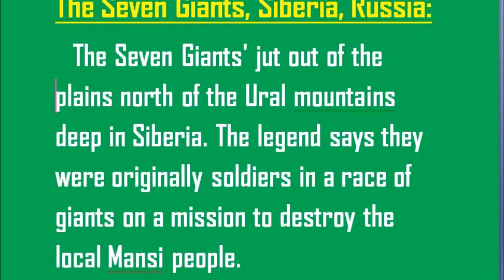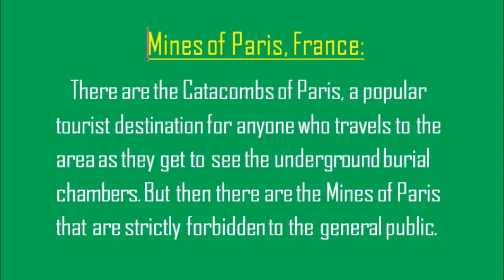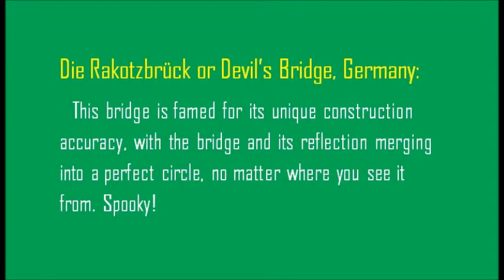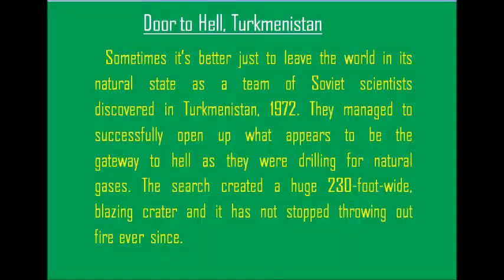Top 15 Mysterious Beautiful Places on Earth HD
15) Tiger’s Nest temple, Bhutan:
   400 years old and 3,000m high, the Taktsang temple complex in Bhutan is located around a series of natural caves held sacred by the Buddhist religion.

14) The Seven Giants, Siberia, Russia:
   The Seven Giants' jut out of the plains north of the Ural mountains deep in Siberia. The legend says they were originally soldiers in a race of giants on a mission to destroy the local Mansi people.

13) Angel Falls, Venezuela:
   Angel Falls in Venezuela is the highest uninterrupted waterfall in the world – cascading down from nearly 1,000m above Auyantepui mountain in the Canaima National Park.

12) Mys Aniva Lighthouse, Russia:
   Mys Aniva Lighthouse, also known as the Cape Aniva, was built in 1939 just off the coast of the island Sakhalin. The island belonged to Russia in 1875, then became property of Japan in 1905 before Russia claimed it back after World War II.

11) Mines of Paris, France:
   There are the Catacombs of Paris, a popular tourist destination for anyone who travels to the area as they get to see the underground burial chambers. But then there are the Mines of Paris that are strictly forbidden to the general public.

10) Death Valley, California U.S.
   There aren’t many words for the phenomenon that is the sailing stones because nobody has any real explanation. This mystery has had scientists puzzled for decades, in the desolate area of Death Valley California, as heavy stones appear to move across the dry lake leaving a trail displaying the distance coverage.

9) Fly Geyser, United States:
   Fly Geyser, located in the Nevada Desert, is a collection of three large, colorful mounds which continually shoot five feet of water straight up into the air. It was accidentally created in 1916, during a routine well-drilling. It worked normally until the 1960s, when heated geothermal water started spurting out through the well. Dissolved minerals began to accumulate and gradually built up into the large, colored mounds we see today.

8) Richat Structure, Mauritania:
   The Richat Structure is also known as the Eye of the Sahara. It’s a distinct and prominent circular geographical feature in the Sahara Desert. At roughly 30 miles wide, you probably wouldn’t notice that you were within it, but from an aerial view – and even from space – it is highly visible. Originally, it was thought to be the product of an asteroid impact and later people thought it could have been created by a volcanic eruption. The main school, of thought today says that it was once a circular rock formation that has gradually been eroded.

7) Travertine Pools of Pamukkale, Turkey:
   The Travertine Pools of Pamukkale are as wonderful to behold as they are ethereal-looking. Over the years, white travertine mineral deposits have built up in this area of hot springs, creating a series of white terraces. These natural pools are blindingly white and filled with clear blue waters.

6) Die Rakotzbrück or Devil’s Bridge, Germany:
   This bridge is famed for its unique construction accuracy, with the bridge and its reflection merging into a perfect circle, no matter where you see it from. Spooky!

5) Caño Cristales, Columbia:
    In the summer months, this Colombian river turns red. Actually, the river bed is covered by a unique species of plant, and that is what turns red. Another one of those mysterious places on earth underwater.

4) The Wave, Arizona, the US:
   A dreamlike world of swirling colors and psychedelic patterns. The rock formations are said to be from the Jurassic era.

3) Vinicunca Rainbow Mountain, Peru:
   Covered in wide lines of pastel blue, intense red, green, pink and yellow. There are currently no scientific explanations for this phenomenon.

2) Blood Falls,Antarctica
   Amidst the unending whiteness of the snow, Blood Falls provides a creepy relief. The water is red in color due to the presence of huge amounts of Iron. Definitely makes the list of the strangest places in the world.

1) Door To Hell, Turkmenistan:
   Sometimes it’s better just to leave the world in it’s natural state as a team of Soviet scientists discovered in Turkmenistan, 1972. They managed to successfully open up what appears to be the gateway to hell as they were drilling for natural gases. The search created a huge 230-foot-wide, blazing crater and it has not stopped throwing out fire ever since.

Top Entertainment Video